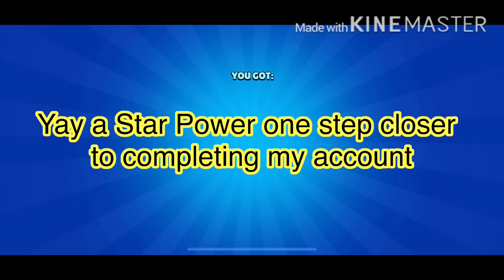2x Mega box unboxing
Outro music : IDK what it’s called but it’s Nicks outro from 1%